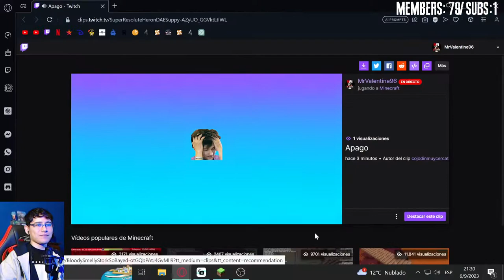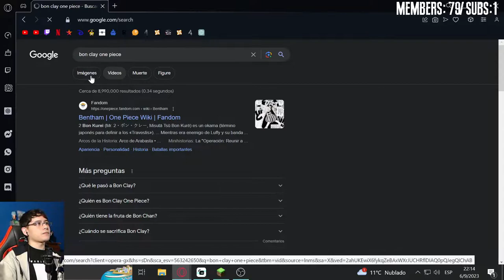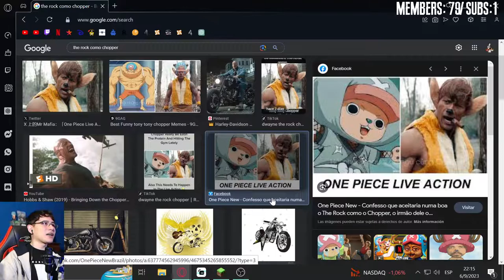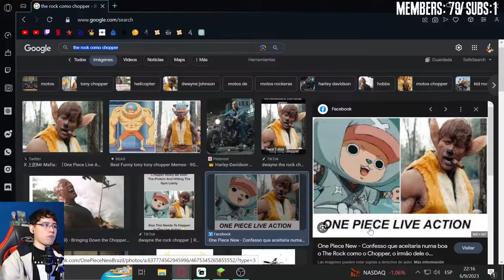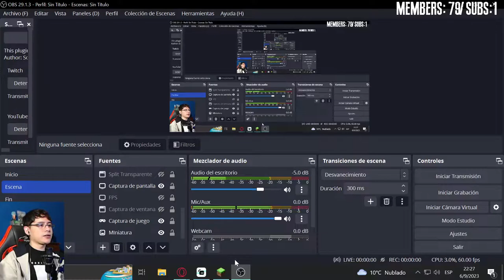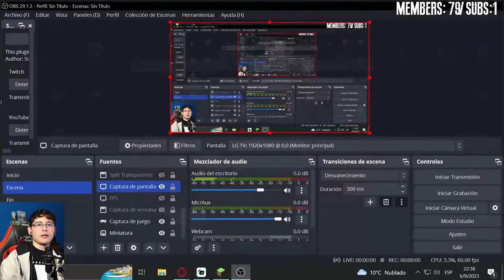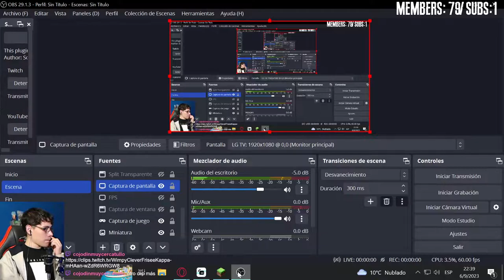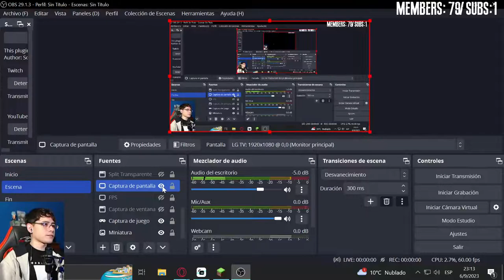🔴 Nos seguimos preparando para la ira de CAELUS en MINECRAFT: Creepysides Ep14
Descripción Minecraft: Creepysides

El pueblo Resilencla está situado en los Alpes Apalaches y sus habitantes destacan por su amor a la naturaleza, amabilidad y aislamiento del mundo exterior. Aunque son reservados, están al tanto de la tecnología y la medicina modernas. El lugar tiene una leyenda que cuenta sobre un líder llamado Caelus que se volvió un tirano al obtener poder de fuerzas oscuras. Después de su desaparición, el pueblo vivió en paz durante trescientos años. Sin embargo, la torpeza de alguien despierta nuevamente el mal que había estado inactivo por siglos.

minecraft
minecraft en directo
directo minecraft
directo de minecraft
directo
minecraft directo
directo minecraft ahora
minecraft en directo español
minecraft en directo no premium
directo minecraft en español
minecraft en español directo
en directo minecraft no premium
juego a minecraft por primera vez en directo
minecraft hardcore
jugando minecraft por primera vez en directo
mikecraft
directo minecraft español
directos de minecraft
en directo
mod botania